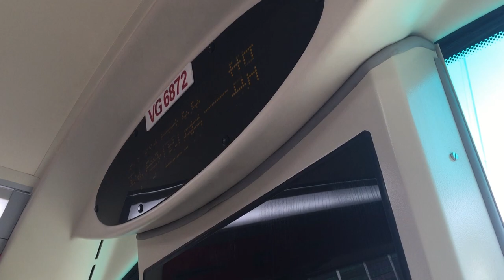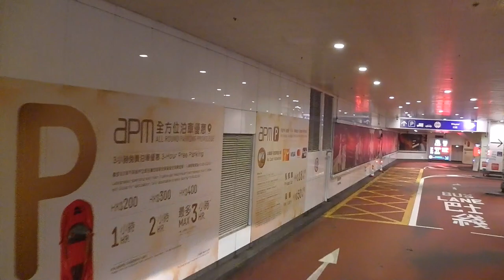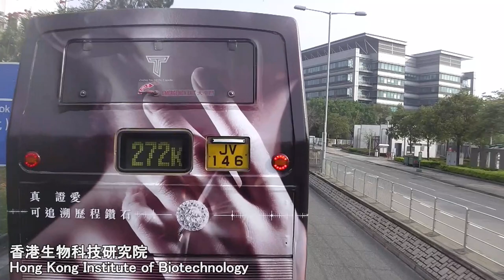[直達科學園]KMB@74P@AVBWU767 VG6872@觀塘碼頭-大埔中心[全程行車影片]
[香港]九龍巴士公司@ 74P線 @觀塘碼頭-大埔中心(經香港科學園)[全程行車影片]
[Hong Kong] Kowloon Motor Bus Company @ Route 74P @ Kwun Tong Ferry to Tai Po Central (via Hong Kong Science Park) [Complete Journey]

日期 Record Date：16/3/2018
型號 Model：Volvo B9TL 12m (城市脈搏塗裝)
車隊編號 Fleet No：AVBWU767
車牌號碼 Reg. No：VG6872
開出時間 Departure time：08 :00
到達時間 Arrival time：08 :51 (51 mins)
路線全長 Route Length：23.2 KM
收費 Full Fare：$10.1

定線 Route location：
此路線由觀塘碼頭單向開往大埔中心，途經觀塘市中心、九龍灣、彩虹、大老山隧道、香港科學園及白石角，服務東九龍前往科學園的上班人士。
*This Route start from Kwun Tong Ferry. Via Kwun Tong Town Centre, Kowloon Bay, Choi Hung and Tate's Cairn Tunnel to Science Park, Pak Shek Kok and Tai Po Central

路線資訊 Route information：
由2014年12月29日起，此路線增設一班由觀塘碼頭經科學園往大埔中心之上午繁忙時間服務班次。
*Starting from 29 December 2014, The Special Departure in morning of Route 74P will be introduced and service on every Monday to Friday(except public holidays)

車站名稱及實際到站時間 Name Of Bus Stop and Actual Arrival Time：
1. 0:29 (0mins, 8: 00am) 觀塘碼頭 Kwun Tong Ferry
2. 2:09 (2mins, 8: 02am) 敬業街 King Yip Street
3. 3:21 (3mins, 8: 03am) 成業街休憩公園 Shing Yip Street Rest Garden
4. 5:17 (6mins, 8: 06am) apm創紀之城5期 apm Millenium City 5
5. 6:45 (8mins, 8: 08am) 創紀之城 Millennium City
6. 8:06 (11mins, 8: 11am) 觀塘定富街 Ting Fu Street, Kwun Tong
7. 8:47 (11mins, 8: 11am) 牛頭角下邨 Lower Ngau Tau Kok Estate
8. 9:21 (12mins, 8: 12am) 德福花園 Telford Gardens
9. 10:07 (13mins, 8: 13am) 九龍灣站 Kowloon Bay Station
10. 10:50 (14mins, 8: 14am) 啟泰苑 Kai Tai Court
11. 15:29 (21mins, 8: 21am) 紅萼樓 Hung Ngok House
12. 21:18 (27 mins, 8: 27am) 大老山隧道 Tate's Cairn Tunnel
13. 27:24 (33mins, 8: 33am) 水上活動中心 Water Sports Centre
14. 27:49 (34mins, 8: 34am) 香港生物科技研究院 Hong Kong Institute of Biotechnology
15. 28:57 (35mins, 8: 35am) 科學園（第一期） Science Park (Phase 1)
16. 29:43 (36mins, 8: 36am) 科研路 Fo Yin Road
17. 30:40 (38mins, 8: 38am) 科城路 Fo Shing Road
18. 31:15 (39mins, 8: 39am) 白石角 Pak Shek Kok
19. 31:46 (39mins, 8: 39am) 白石角變電站 Pak Shek Kok Substation
20. 35:31 (43mins, 8: 43am) 廣福邨 Kwong Fuk Estate
21. 37:24(45mins, 8: 45am) 大埔廣福道 Kwong Fuk Road Tai Po
22. 38:36 (48mins, 8: 48am) 大埔寶鄉橋 Po Heung Bridge Tai Po
23. 39:08 (49mins, 8: 49am) 大埔安祥路 On Cheung Road Tai Po
24. 40:05 (51mins, 8: 51am) 大埔中心 Tai Po Central